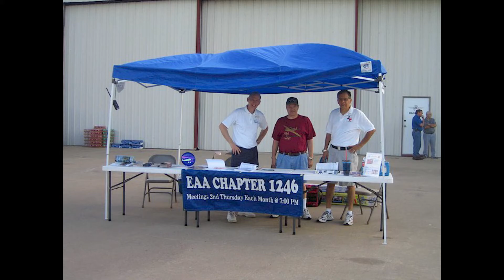EAA Chapter 1246 2002-2004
Remember when? Lots of fun photos from days past with the best EAA Chapter in the World, EAA Chapter 1246 in McKinney, Texas